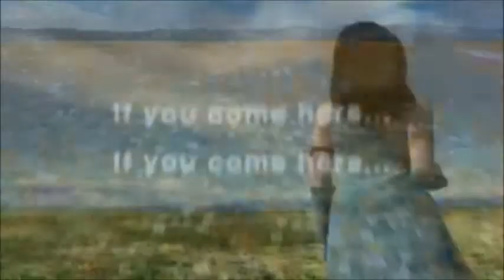tribute to the greatest FINAL FANTASY 1º part enjoy :)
A video tribute for the greatest video games ever, they changed my life completly and I love them. Hope you enjoy it as mutch as I did making it, if you like it please click like, if you didnt liked it please tell me why.
None of the videos or music are my property, they all are trademarks of Squaresoft.